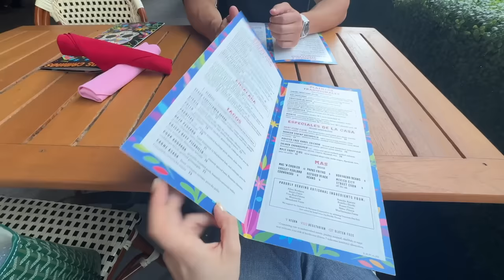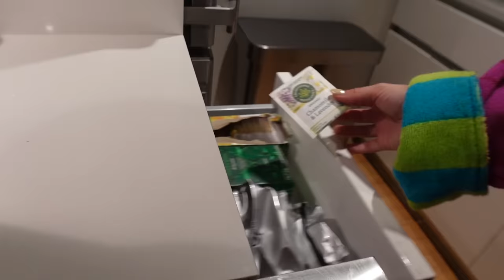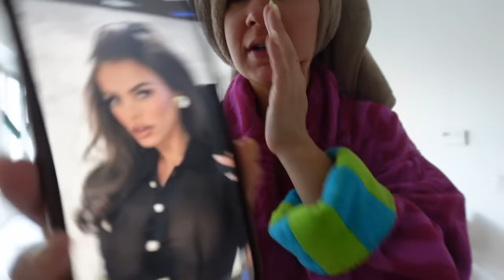week in my life in NY ✈️ FL: jewelry collection launch, tea at the plaza, florida vibes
what a fun week!! started out in NYC to celebrate the launch of my jewelry collection with electric picks, shop it THEN off to florida for some fun in the sun with family!

TO ENTER: Comment down below why you follow me/ what you like to see on my YouTube channel (and obviously be subscribed) and put your instagram or email so I can contact you for your address if you win!

GIVEAWAY ENDS Sunday June 9th at 10PM EST - 2 winners will be messaged!

LINKS:
Tea at Plaza Outfit: